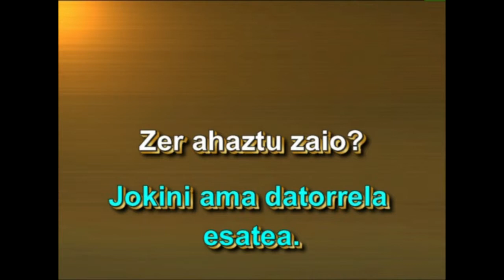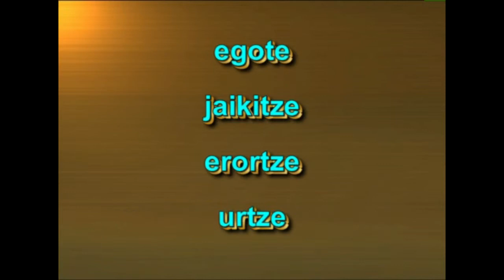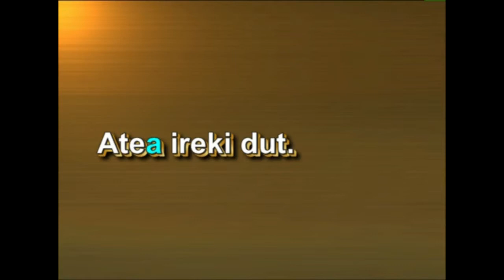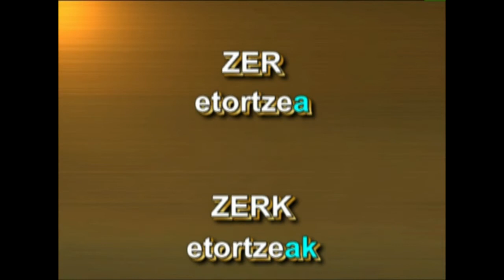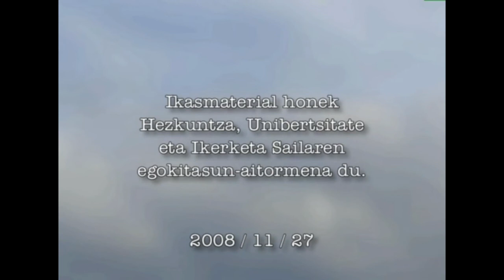Adizki jokatugabeak-III- (ADITZ-IZENA -zer den-)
Irakasmaila: DBH
Irakasteredua: B, D
Jakintzagaia: Euskara hizkuntza

HELBURU NAGUSIA:

HIZKUNTZA ZUZENTASUNEZ ERABILTZEA

«Hizkuntza ia curriculumean irakatsitako ikaskuntzen euskarri delako, eta eskolako ikaskuntza-prozesuak, neurri handi batean, hizkuntza-gaitasunaren garapenaren mende daudelako».

2008/11/27

Ikusentzunezko hau ikasmaterial gisara landu nahi izanez gero, jo webgunera.